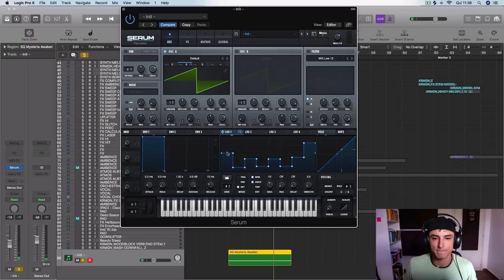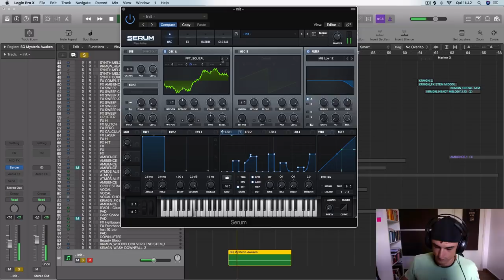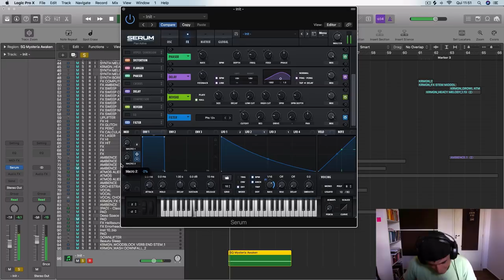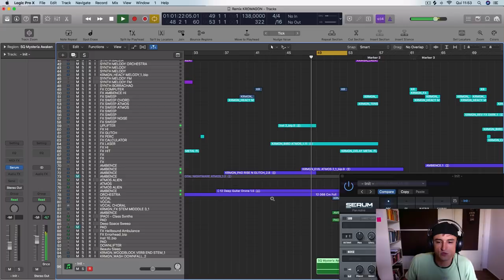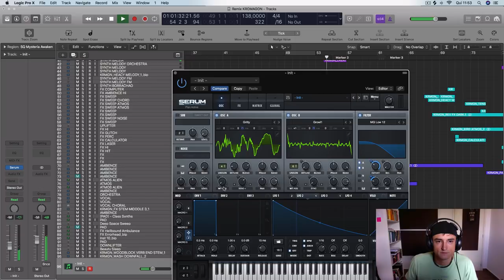Como Criar Arps Insanos no Serum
Nessa aula, você vai aprender a criar ARPs insanos no Serum! Conteúdo avançado para você elevar o seu Sound-Design para o próximo nível.